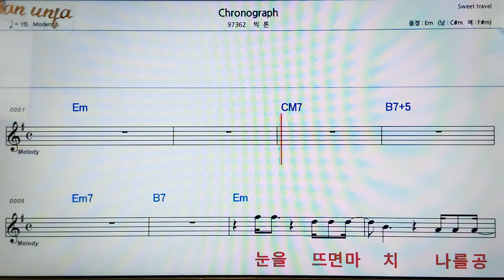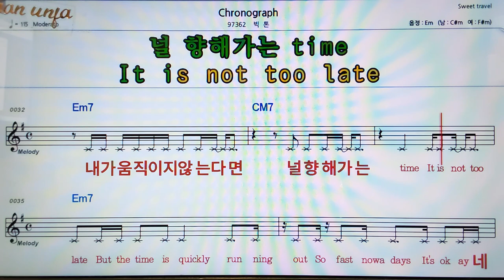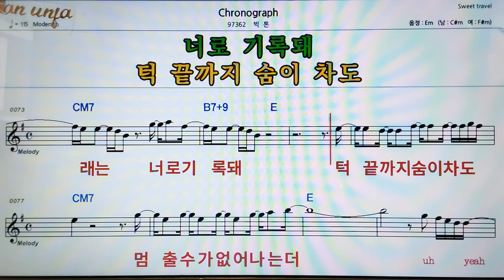Chronograph/빅톤👍악보, 코드,가사,Karaoke*가라오케 반주